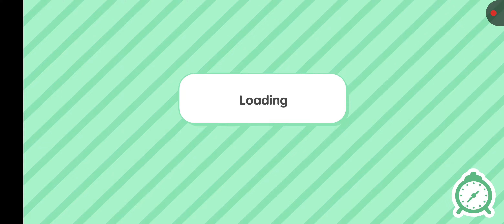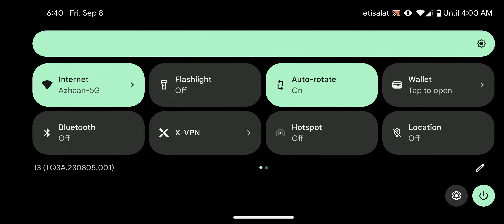Toca Boca life